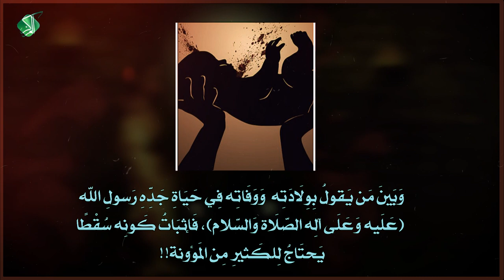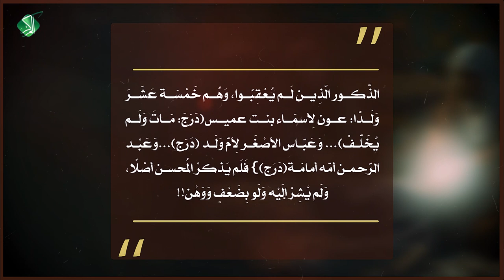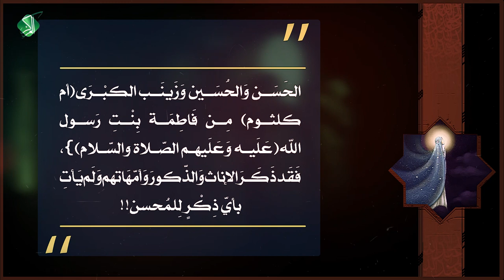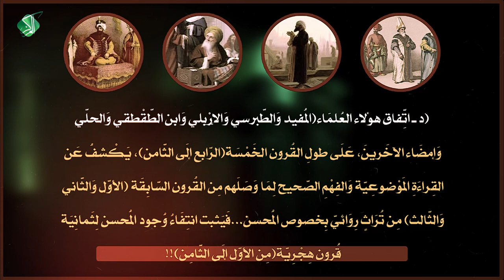مَع ابن الطّقطَقي وَالحلّي...ثَمانِيَة قُرون...تَنْفِـي المُحسن